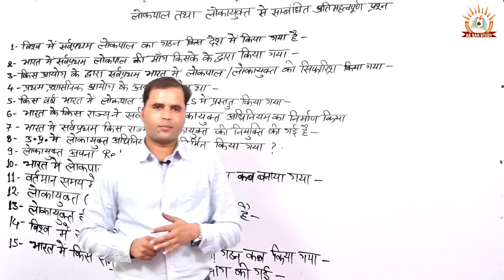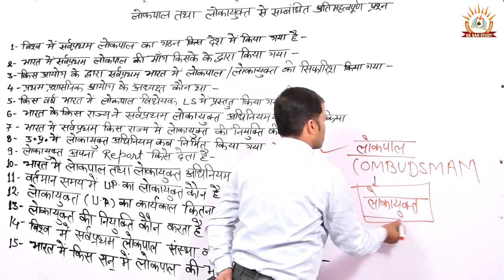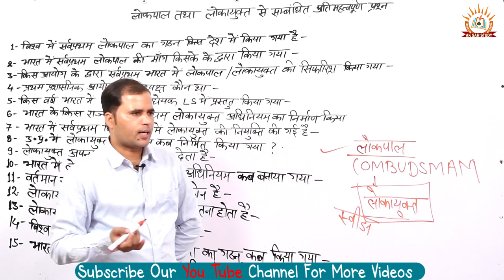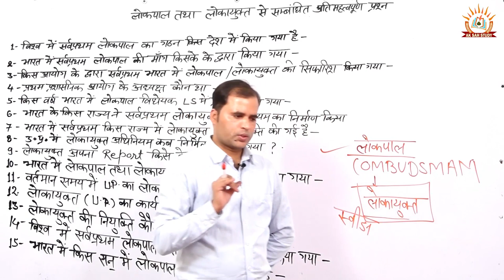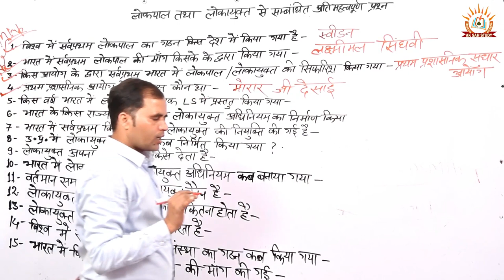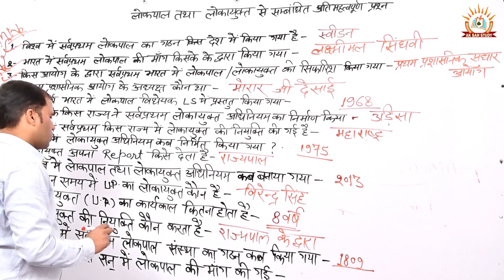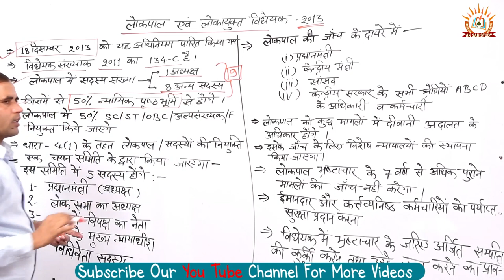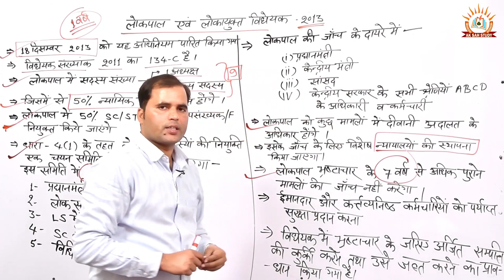लोकपाल और लोकायुक्त पर पूछे जाने वाले महत्वपूर्ण प्रश्नोत्तर | संविधान एवं राजव्यवस्था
A K SAH सर से Basic से पढ़ने के लिए अभी App Download करे Hello,
Dear Student

मै RM Javed आपका AK Sah Study पर हार्दिक स्वागत करता हूँ I मै आपको भारतीय संविधान, राजव्यवस्था, पर्यावरण एवं सामान्य अध्ययन के अंतर्गत आने वाले प्रश्नों को अध्ययन कराऊंगा I जो आपके एक दिवसीय परीक्षा के लिए अत्यन्त महत्वपूर्ण है I

IAS, PCS, UPPCS, BPSC, NET/JRF, TGT/PGT, TET/CTET, IBPS, BANK, SSC, RAILWAY, UP POLICE, GROUP D, UPSSSC, VDO, LEKHPAL, SSC GD and All Exam.